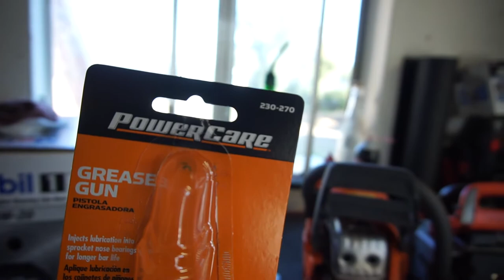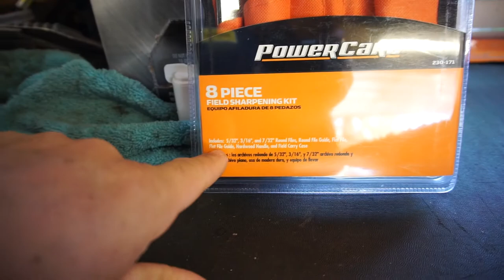Some Much Needed Chain Saw Maintenance Echo 345 and Husqvarna 450